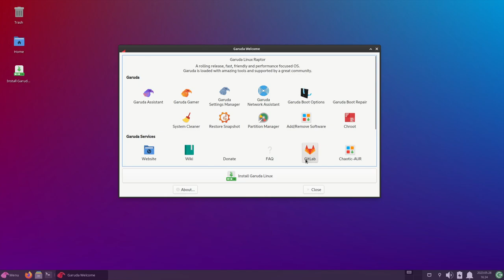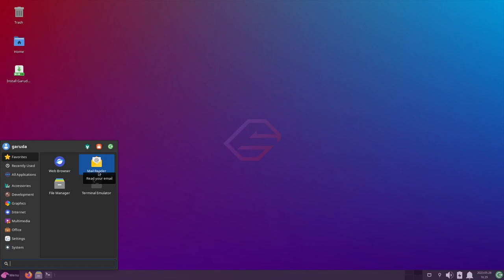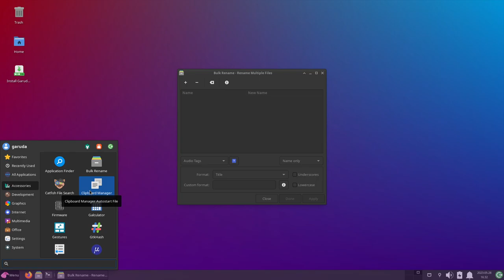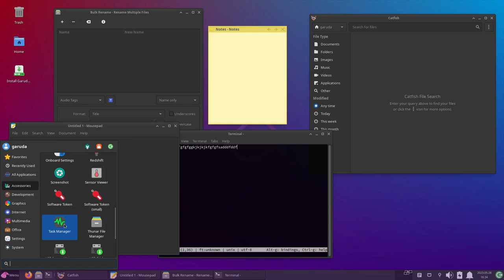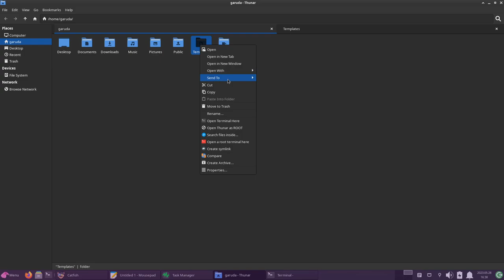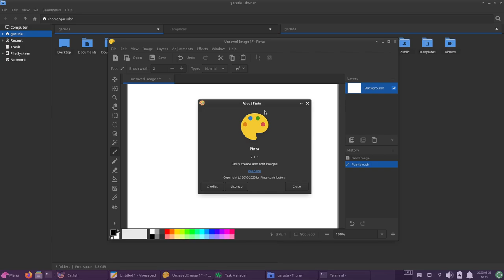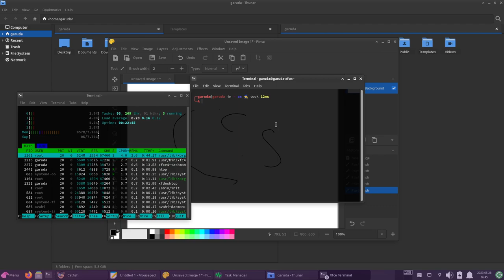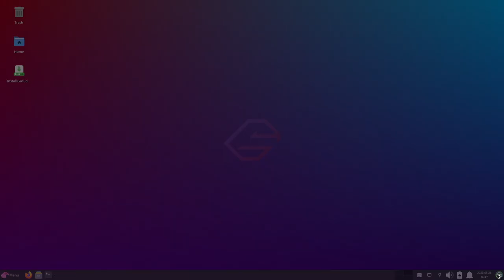Hago un análisis sobre Garuda Linux Edición XFCE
En este video hacemos un análisis de Garuda Linux edición XFCE.

Garuda Linux es una distribución GNU/Linux de actualización continua, basada en Arch, y visualmente atractiva enfocada a los juegos y multimedia, no osbstante esta edición se puede usar para trabajo diario de oficina.